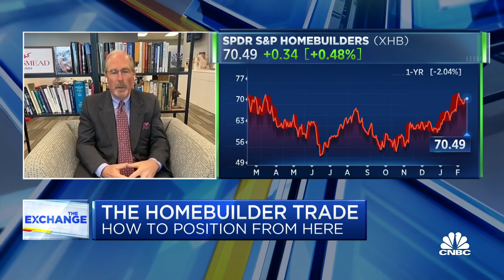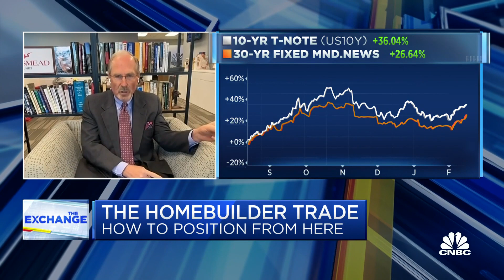The economy is going to be better than expected, says Smead Capital Management's Bill Smead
Bill Smead of Smead Capital Management joins 'The Exchange' to discuss the economy and the homebuilder trade. He's been bullish on the homebuilders for nearly a decade.